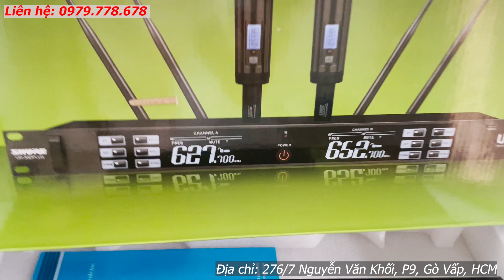Về hàng Micro Shure UR36D Plus mới nhất hiện nay